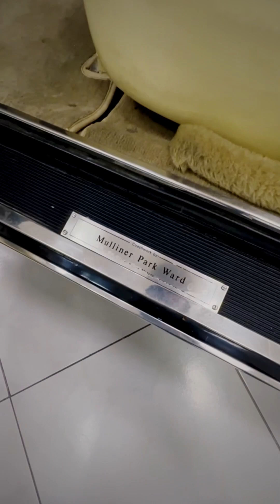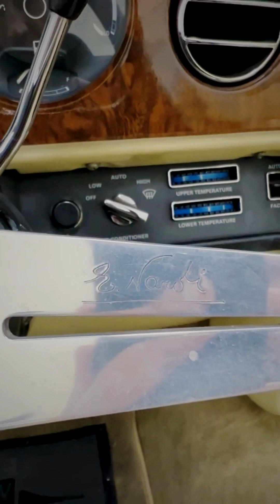Rolls Royce Corniche